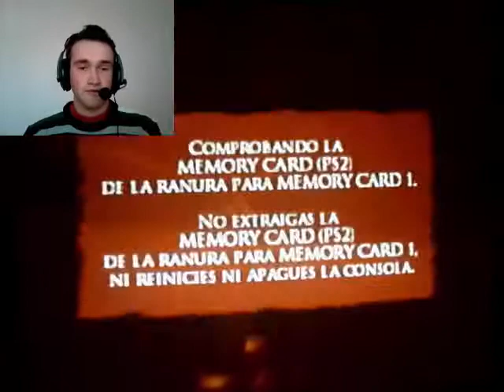PUTOS CUERVOS!!!| Prince of Persia el alma del guerrero PARTE 3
un saludo a todos espero que les gusten y veo la semana que viene si también subo esos juegos que prometí y ahora subo vídeos jueves o viernes oka y bueno cuídense adiós a todos!.